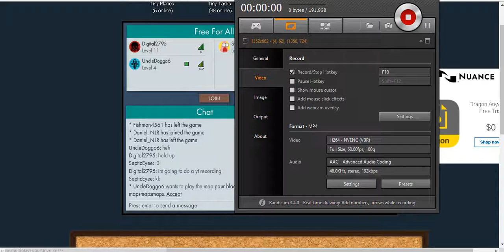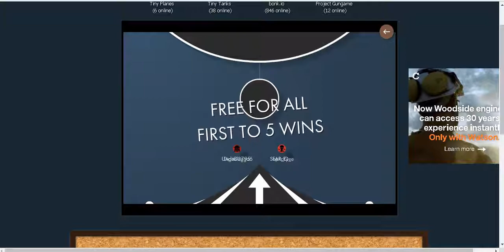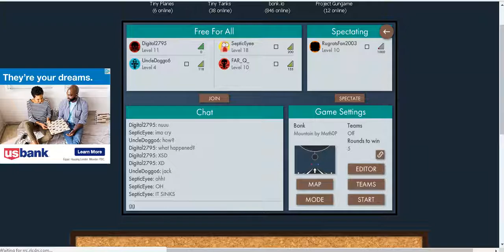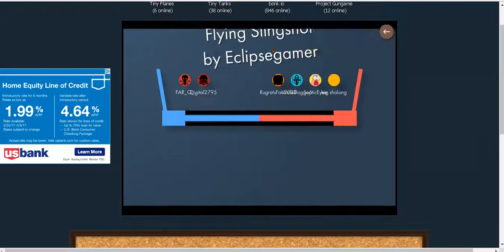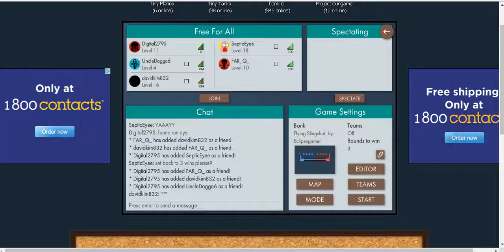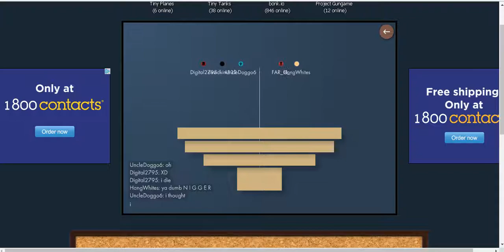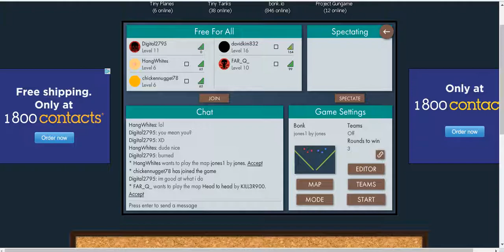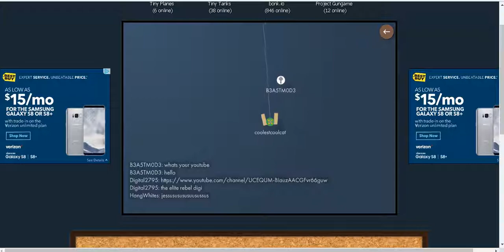Bonk Part 5! |THEIR BALLS ARE ALL OVER ME!!!